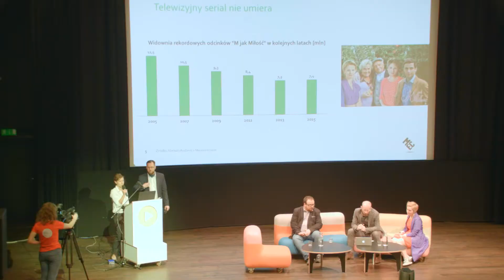Kim są polscy serialomaniacy? | NInA Wersja Beta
Internetowe serialomaniactwo vs rynek telewizyjny w Polsce. Joanna Nowakowska i Marcin Gotowiec z MEC Global opowiadają o zwyczajach fanów seriali.